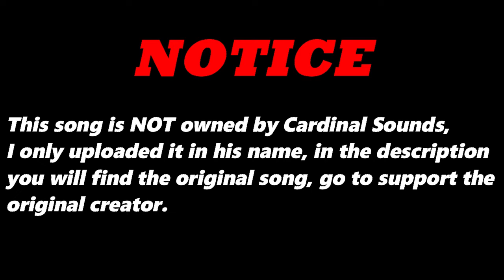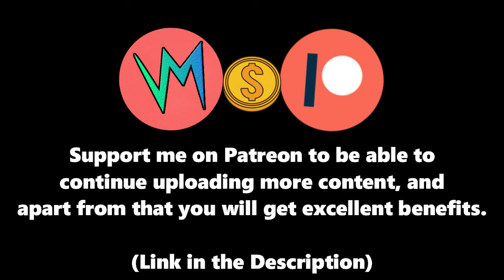Drummer Boy (Original Version) By Keef Keerie | Re-Uploaded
⬛ | Information about Cardinal Sounds:
👤 | Find the Original Song Here: ⬎
🎵 Name: Reggie and the Dubwisemen
✔️ Creator: Jingle Punks
💽 Album: Reggie and the Dubwisemen